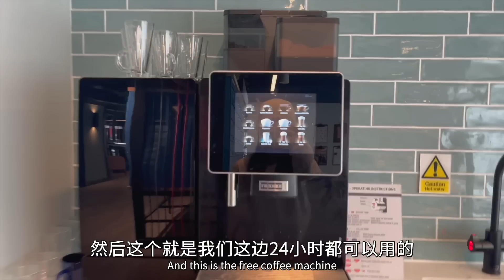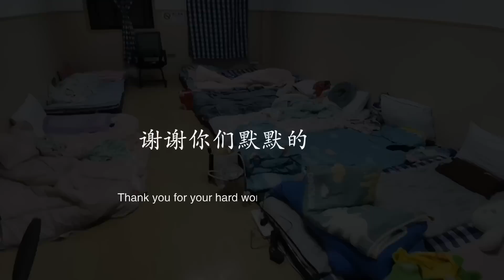带德国小侄子看中国人都住什么房子，小侄子语出惊人！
从4㎡单间到两层别墅，从隔离房间到海外的学生公寓，全球的华人都住什么样的房子？
你们对视频里的哪套房子印象最深刻？你们喜欢住高楼公寓房，还是喜欢住带院子的平房？欢迎留言和我分享一下！

你们喜欢看看文化不同吗？你们喜欢旅游？喜欢世界各地的美食？你们想了解老外在中国的生活吗？你们对外国文化感兴趣吗？那你们没走错地方了！

我叫阿福Thomas，我是一枚生活在中国上海的德国人。我会在中国，欧洲，德国各地拍各种各样的视频。如果你们喜欢看世界各地美景，美食和人文，那你们肯定会喜欢看我的视频。
我在德国出生，从小我父母就喜欢带我去旅游，我欧洲，美国，澳洲，非洲和亚洲都去过了。认识了我中国老婆以后我就搬到上海了。
现在德国和中国两边跑！

希望你们可以通过我的视频学到新的东西，可以快乐，可以开心！